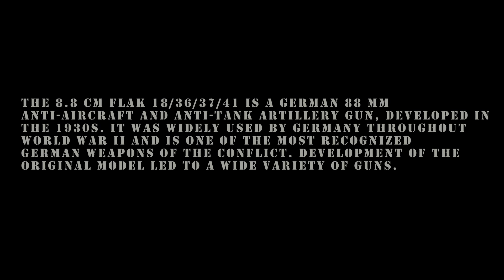Weapons of the Atlantic Wall #1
Arms of the Atlantic Wall. A multi-part short series about the weapons used during World War II on the Atlantic Wall